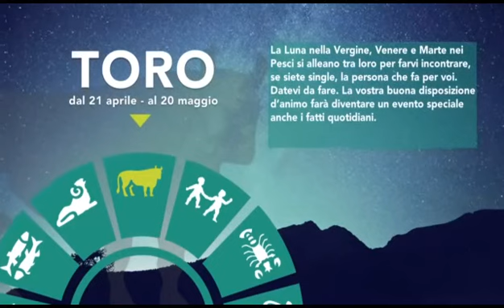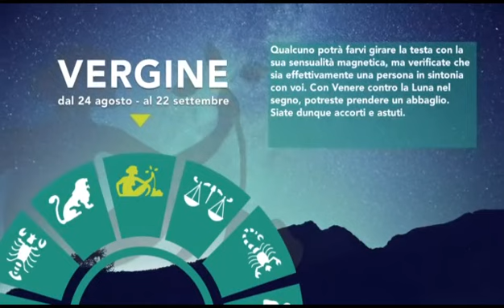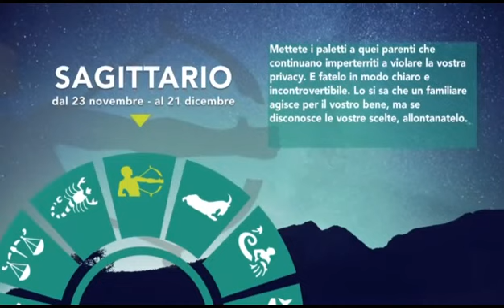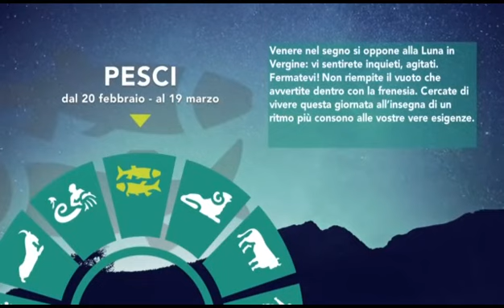Oroscopo 6 Febbraio 2015